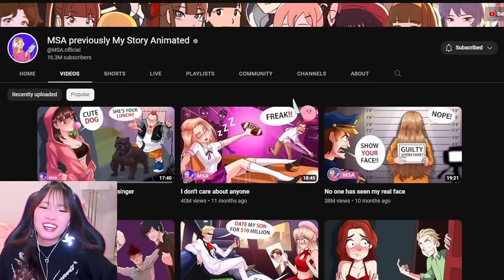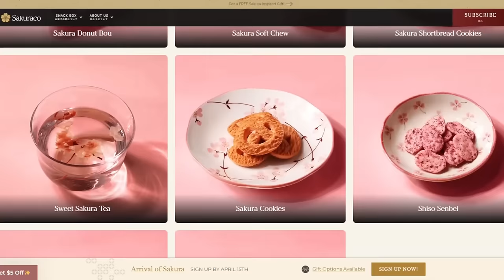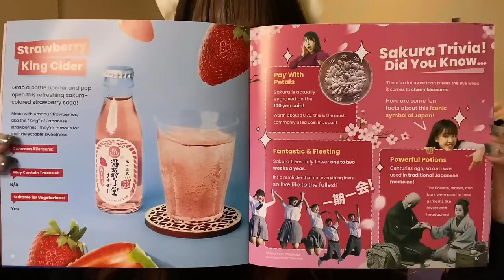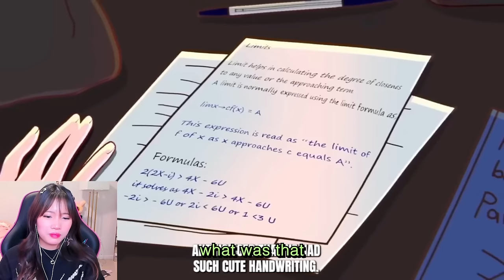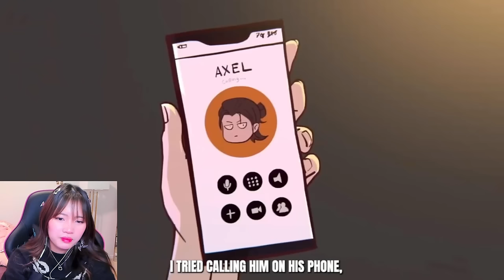THIS IS ACTUALLY THE BEST ANIMATED STORY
♡ Join us in celebrating Sakura season and get additional bonus items in your box every month for life!

BRO I CANT MAKE UP MY MIND WHY ARE THESE VIDEOS SO GOOD
also tysm to my friends: lost, mini, micah, and nuki for being in this video and react with me! :)

Editor:
lulupupu